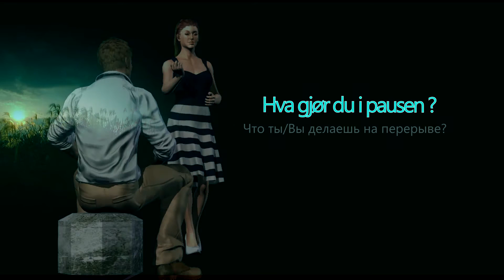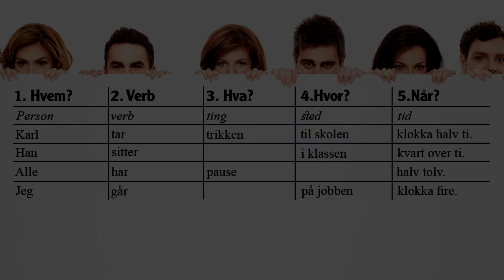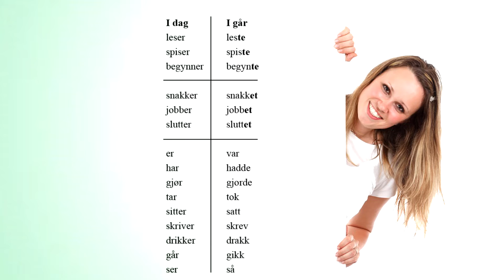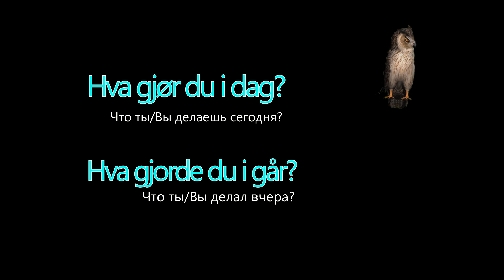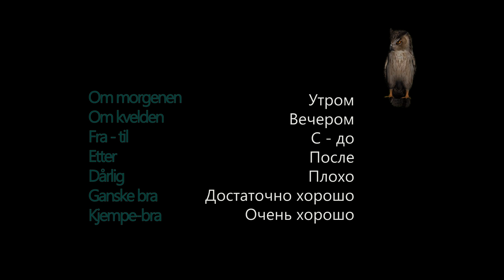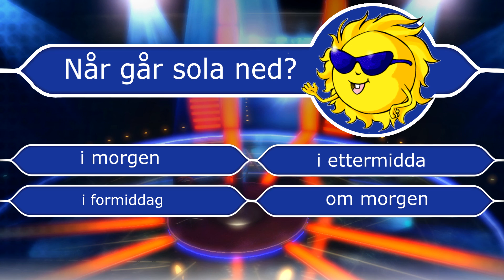114 Уроков норвежского - Урок 11 - Когда?